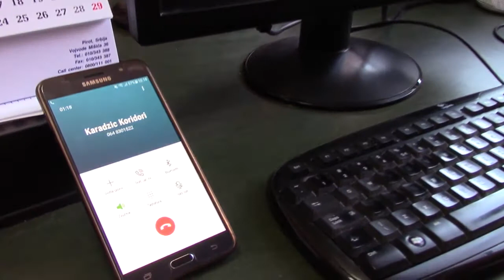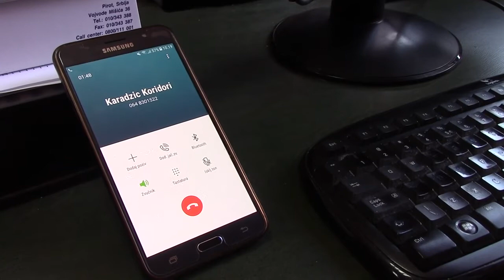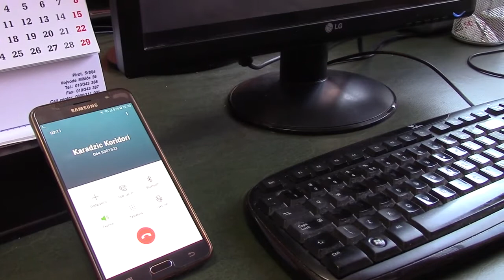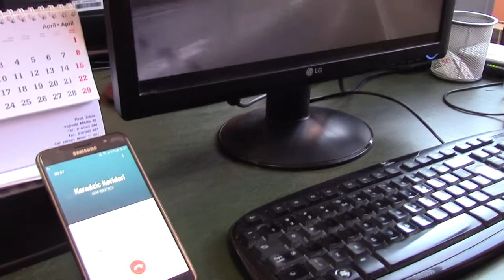Nikola Karadzic-izjava 04.04.2018.